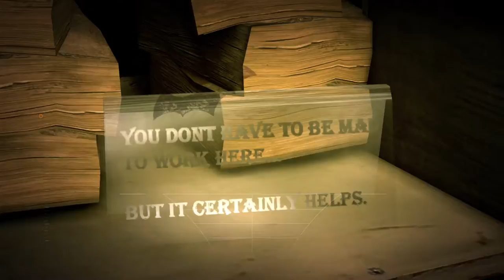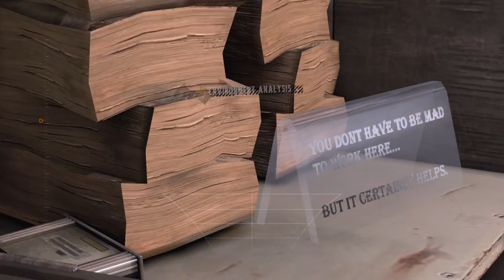Batman: Return to Arkham Asylum - Episode 18: Conquering Fear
The last doses of fear.